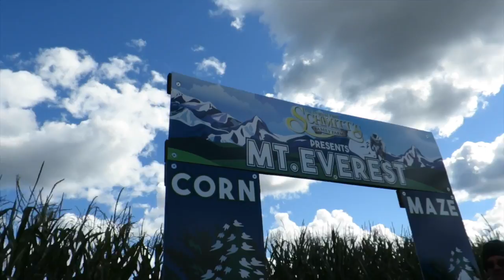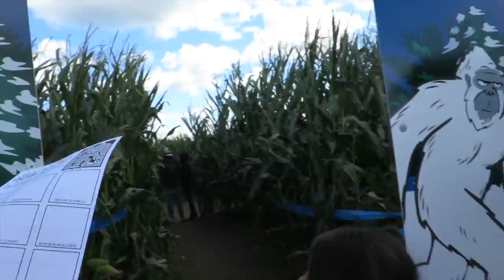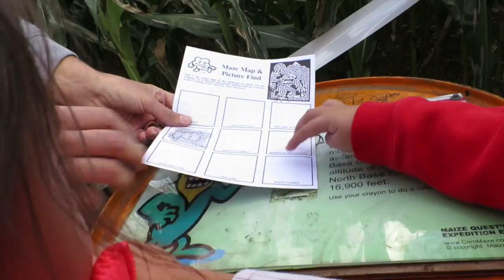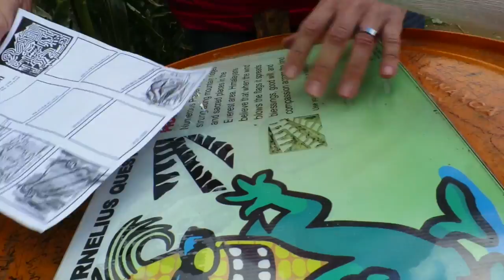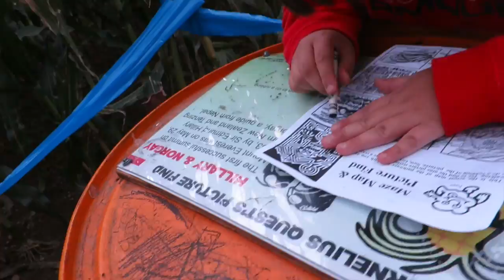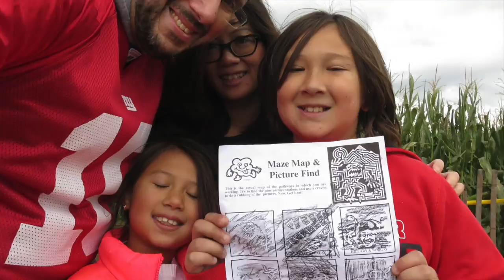We got lost!